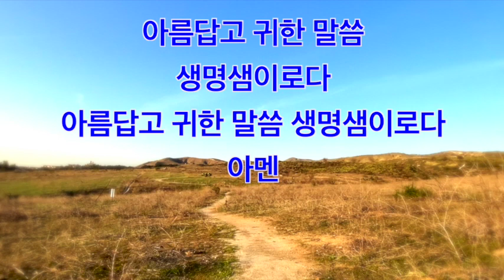달고 오묘한 그 말씀 200장ㅣ찬송가반주